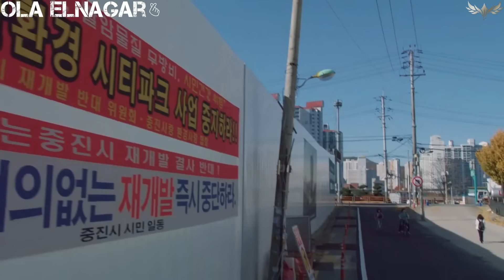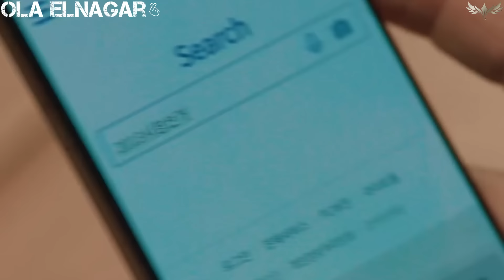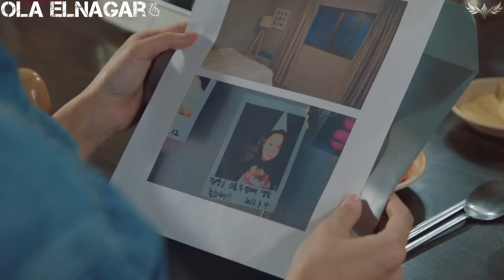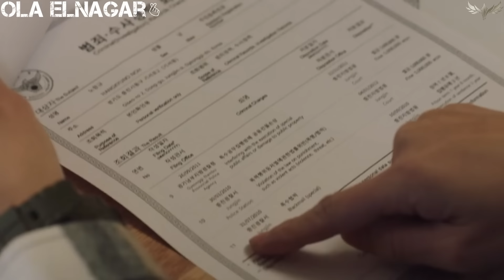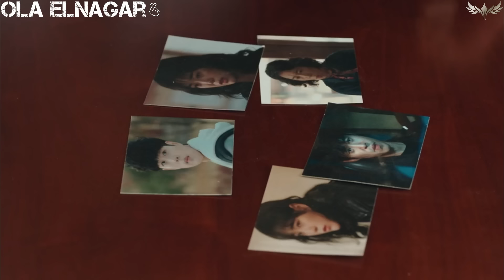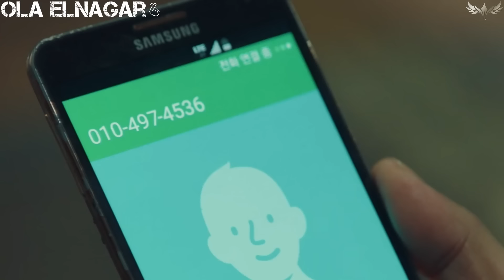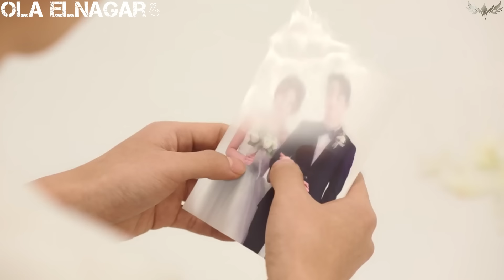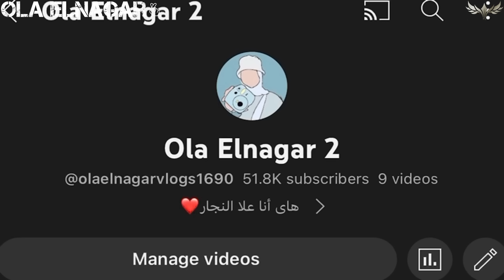شاب بيتنمروا عليه فى مدرسته لإنه ضعيف ولكن بينضم لفريق قدرات خارقة وبيقدر يحمى صحابه من المتنمرين